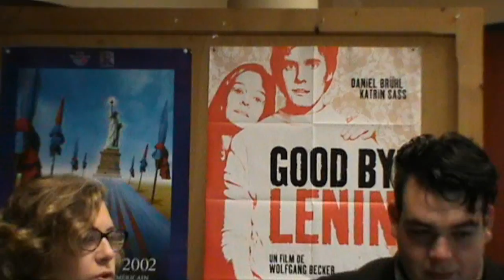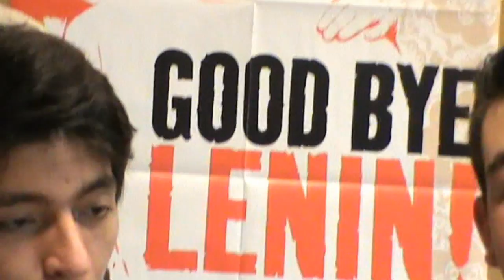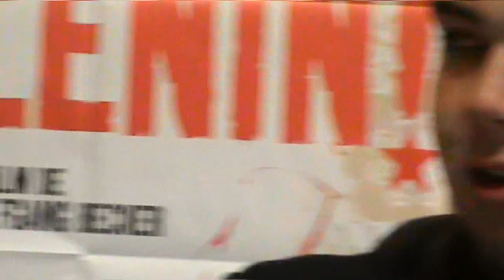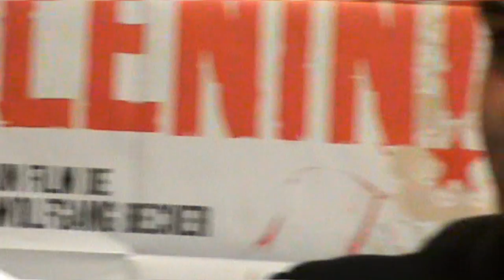projet fantôme : Lecture anal(ytique) d'un film : épisode pilote Yeelen de souleymane cissé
Tentative infructueuse mais néanmoins drôle(pour nous) d'analyse filmique ! bon visionnage et a bientôt pour les prochaines vidéos !